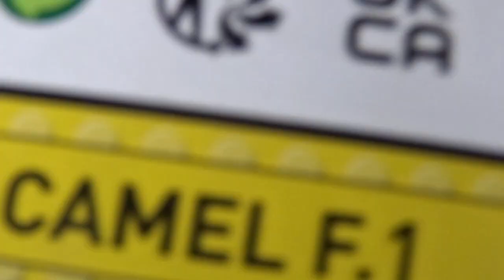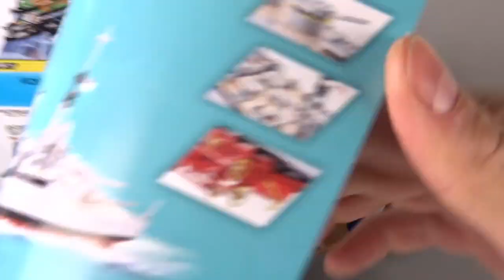W końcu mam samolot z COBI ! / Sopwith Camel F.1 / RECENZJA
Moje małe klockowe marzenie właśnie się spełniło :D